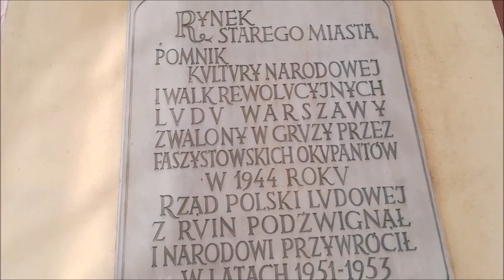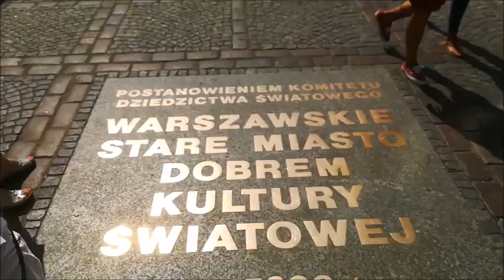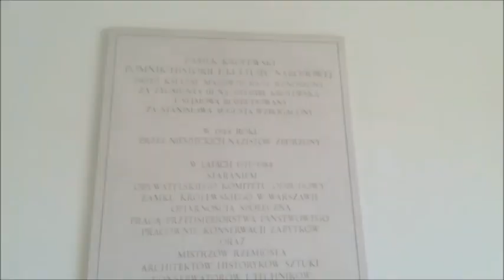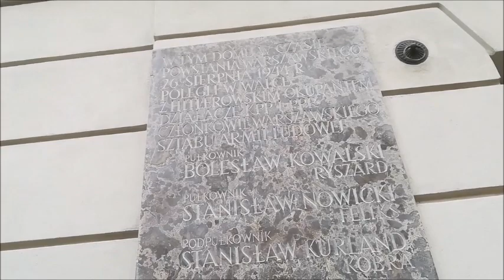To PRL zbudował!!!! -Warszawska Starówka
Film inspirowany tworczoscia Kazika Wihury.